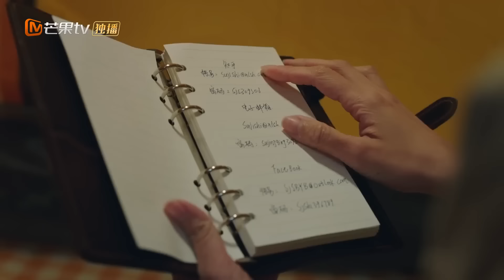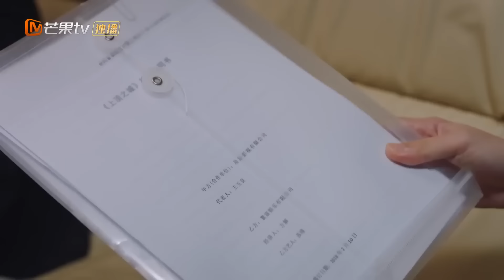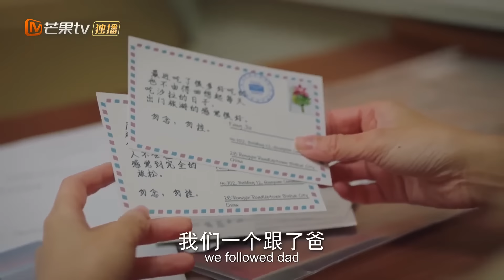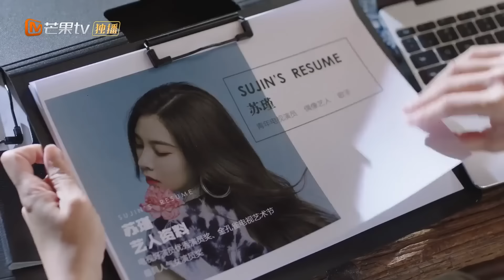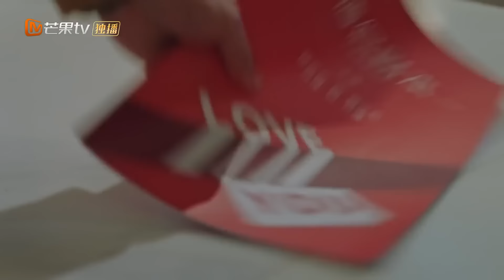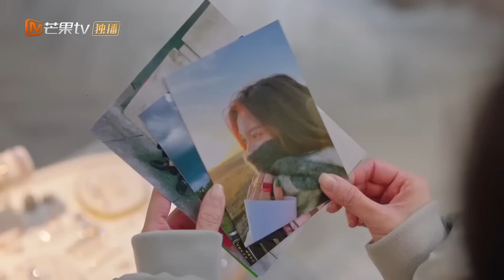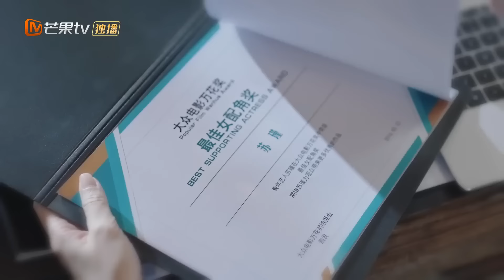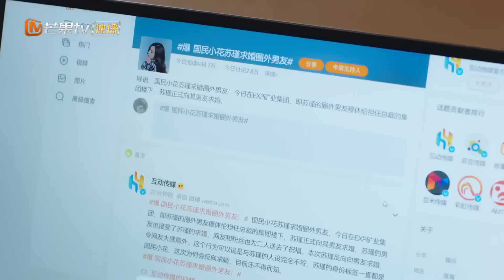ENGSUB【愛的勘探法】EP01 禁慾系霸總酒後淪陷浴室狂親性感女明星🫦一夜情深吻超曖昧💕沒想到自己只是總裁的未婚妻替身？｜戀愛腦女博士闖蕩娛樂圈💅與霸總簽訂戀愛契約✨高瀚宇 宋妍霏 ｜FULL